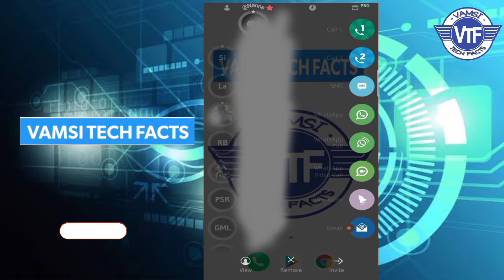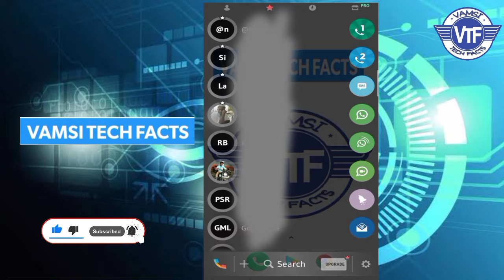The Best App For Android Users || In Telugu || Vamsi Tech Facts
Hai Friends Nenu  Vamsi Krishna
Nenu B,tech Complete Chesanu
Naku Tech Intrest  Chala Ekkuva
So Na Life Ni Youtub Meedha Pettesanu
Naku Me Nundi Support Kavali
.Thanks to All.